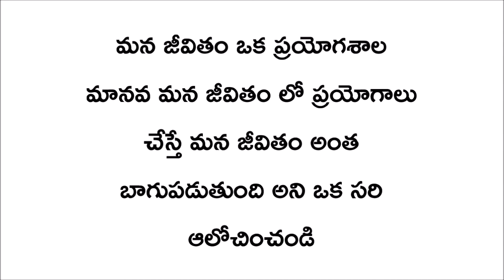Telugu kathalu telugu stories || life changing quotes || kesava telugu tv